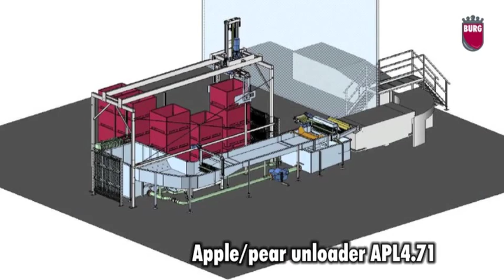Roll Over Pear and Stone Fruit Bin Dumper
FruitTek is proud to now offer The FRUMAC 'no-float' roll over pear dumper. This bin dumper is the ideal solution for pear packers and packers of other fruits that don't naturally float in potable water. But it can also be used to dump fruits that float.